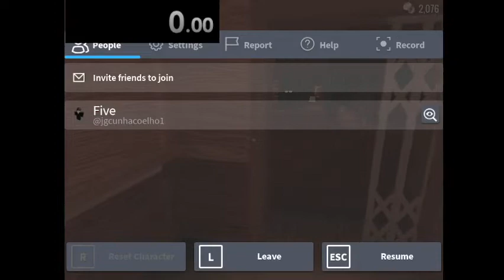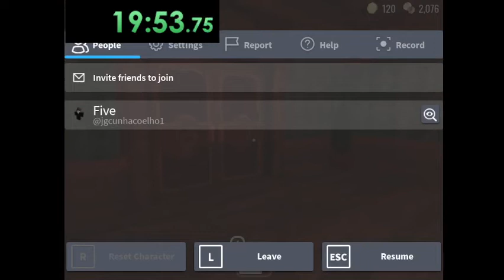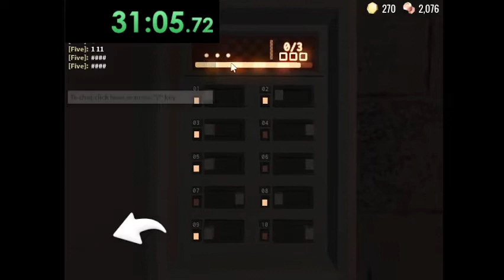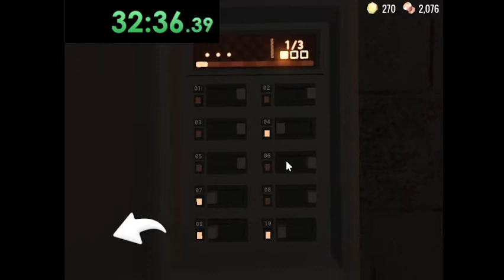Roblox Doors Speedrun 33:52.44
Yea. i beat Doors in less than 40 minutes and i'm very happy i did this speedrun, and yes this is my first speedrun i've done in my life and sorry for the quality... it's because my pc is not so good then ... hope you liked it and see you later